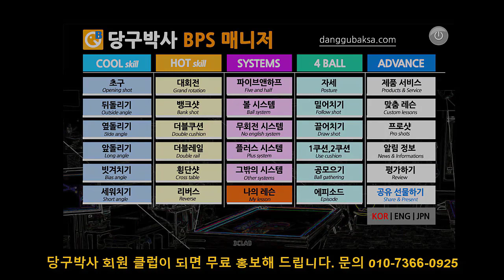앞돌리기 필수 연습과 당구 필수 이론 분리각에 대한 레슨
당구를 치는데 있어서 반드시 알아야 할 분리각에 관한 필수이론과 앞돌리기 꿀팁을 알려드립니다.

BPS란?